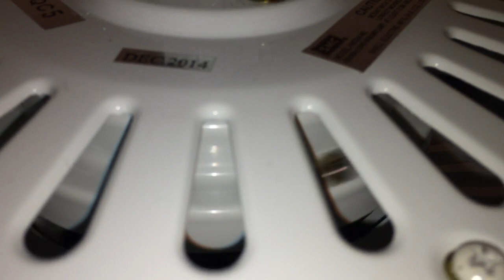SMC brand, model HM326ML-WH ceiling fan tested with TWO blades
This is in my new bedroom. Full video showing fan with all six blades installed coming soon!